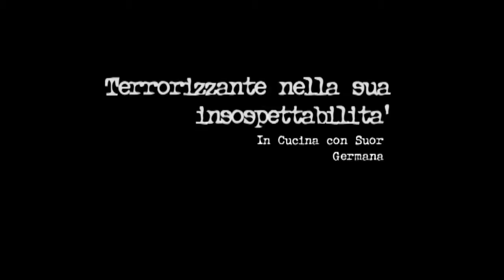Trailer Edizione Straordinaria: Alborosie Ama Gli Orsetti Golosi [HD]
il trailer in HD della produzione più controversa degli ultimi anni, sulla scia dei maestri Ennio Annio e Bruno LiegiBastongneLiegi, la seconda e ultima opera prima del Fronte Nazionale per la Diffusione del Gusto Musicale. Buon divertimento!